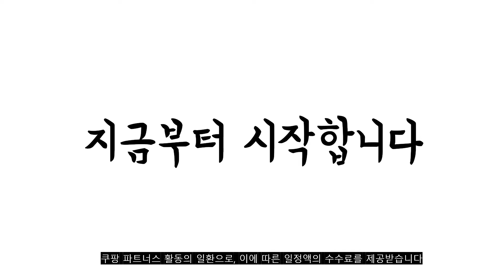광고 2022년 가장인기있는 아이패드미니5케이스 추천 판매순위 TOP10 가성비 평점 후기 비교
❤️❤️❤️광고 2022년 가장인기있는 아이패드미니5케이스 추천 판매순위 TOP10❤️❤️❤️
1위. 신지모루 스마트커버 애플펜슬 수납 아이패드 케이스, 블랙 [15,150원]

2위. 오펜트 마카롱 클리어 펜슬케이스, 미드나잇그린 [14,050원]

3위. 뷰씨 슬림 하드 태블릿PC 케이스, 라벤더 [12,800원]

4위. 오펜트 마카롱 아이패드 케이스, 분홍우유 [14,050원]

5위. 라이노 클리어 쉴드 투명 태블릿 케이스, 핑크샌드 [20,800원]

6위. 뷰씨 슬림 하드 태블릿PC 케이스, 레몬크림 [12,800원]

7위. 뷰씨 슬림 하드 태블릿PC 케이스, 블랙 [12,800원]

8위. 신지모루 스마트커버 애플펜슬 수납 아이패드 케이스, 딥그린 [15,150원]

9위. 제이로드 태블릿 클리어 범퍼 케이스 [12,900원]

10위. 아이패드 에어 5세대 미니6 에어 프로 케이스 파우치, 블루/Blue [15,800원]